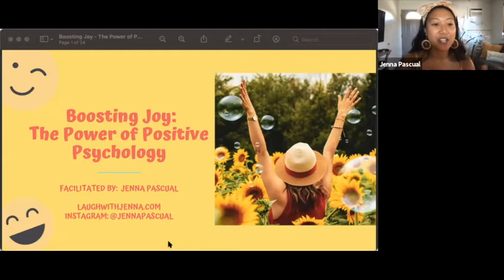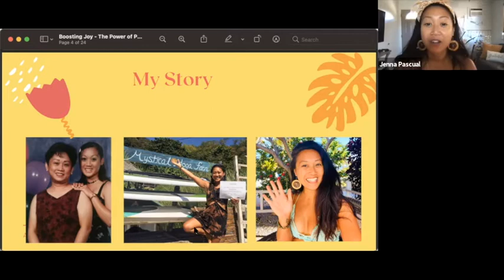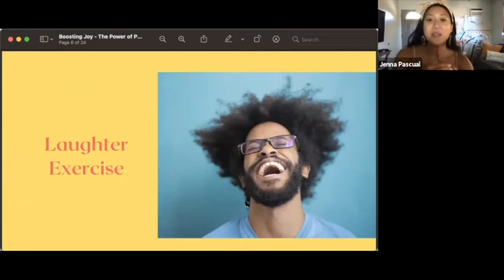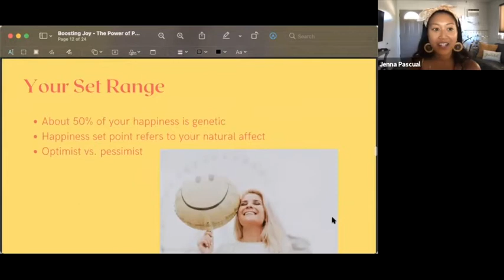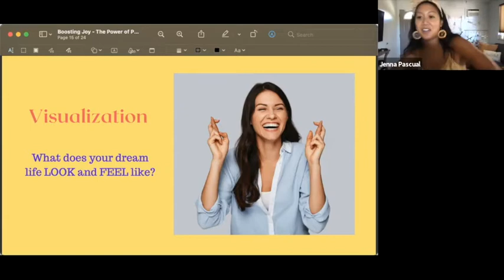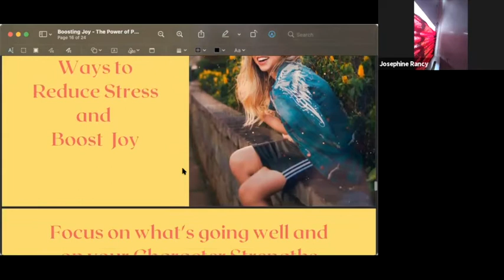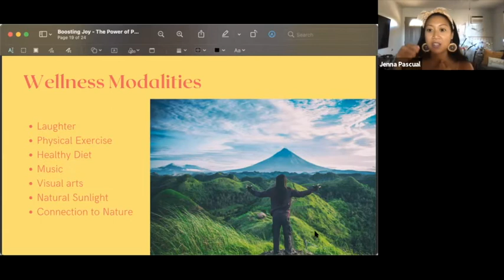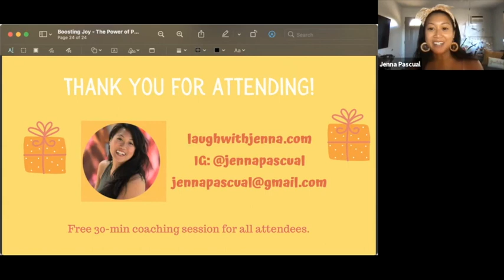Boosting Joy, the Power of Positive Psychology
Facilitated by Jenna Pascal, life coach and laughing yoga teacher.